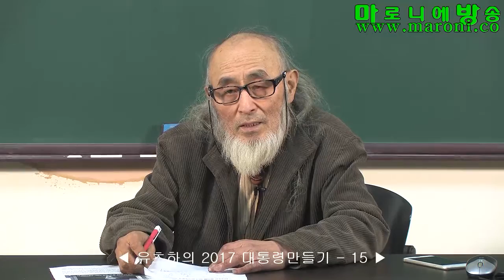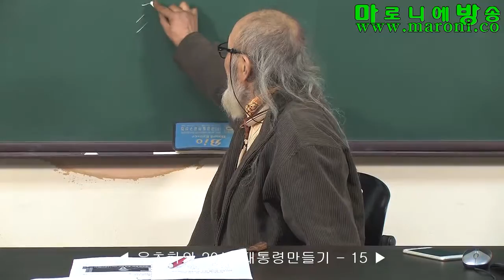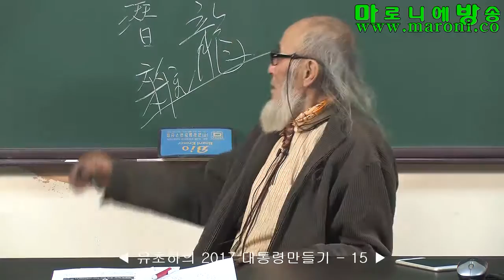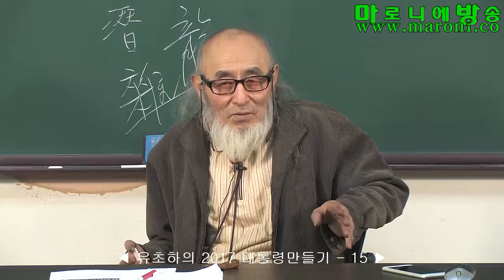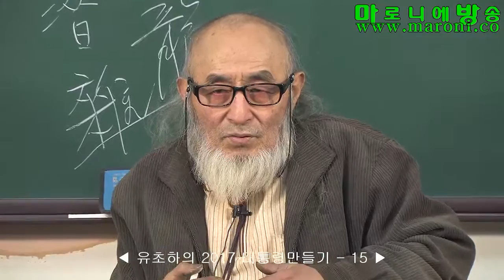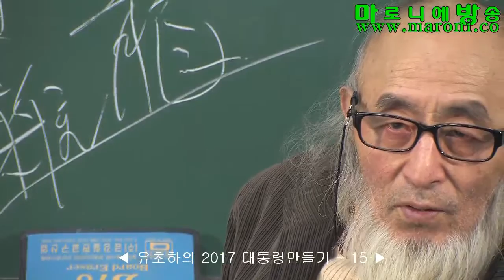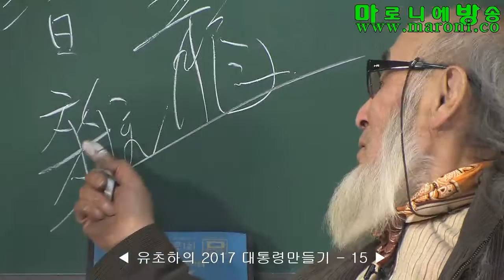[마방] 2017 대통령 만들기15-유초하_20161214